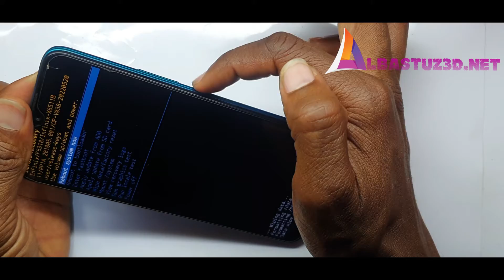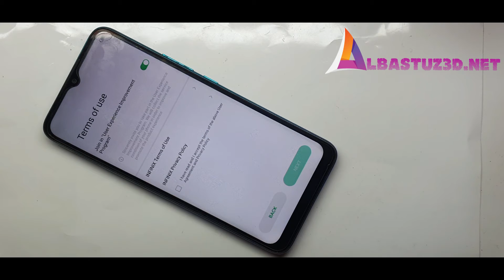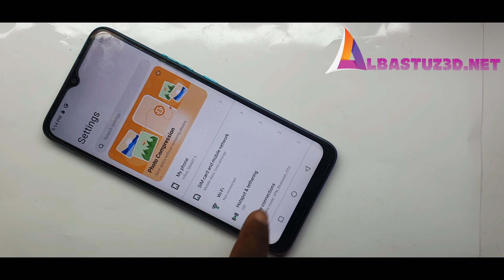Factory Reset on Infinix Smart 6 Reset Forgotten Pattern Easy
Infinix smart 6 frp cm2

how to hard reset infinix smart 5
infinix smart 6 firmware
infinix x6511e
infinix stuck on xos
why is my infinix smart 5 hanging